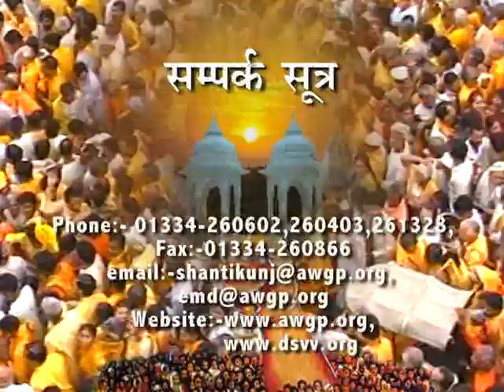Amritvani Mataji, Guru Purnima Parv(1987) | गुरु पूर्णिमा पर्व सन्देश_वंदनीय माता भगवती देवी शर्मा